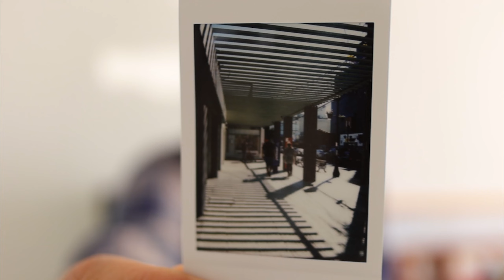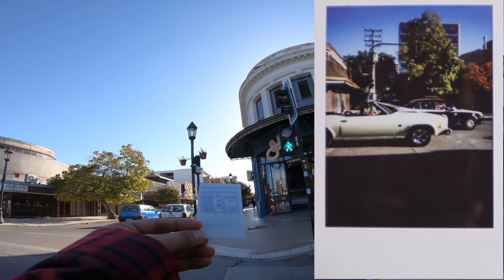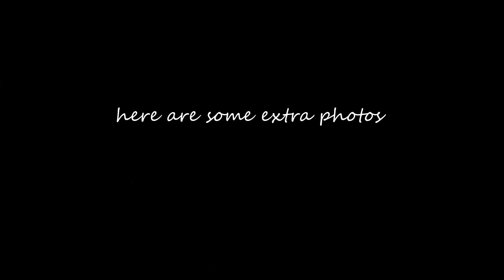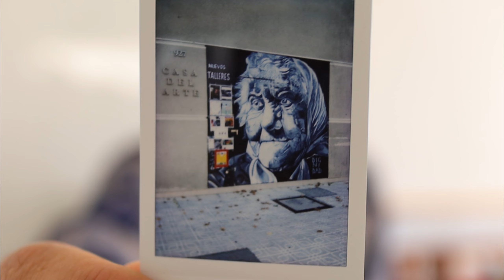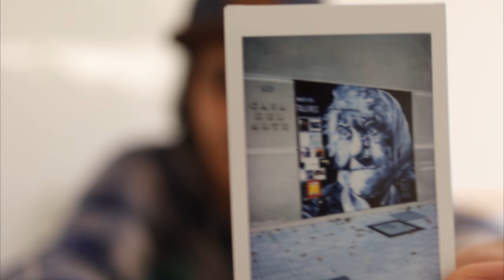INSTAX MINI STREET PHOTOGRAPHY POV [instax mini 8]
First time testing  polaroids for street photographs

(prod. by MetzMusic)

I hope this video gives you a nice insight into what  is street photography like.